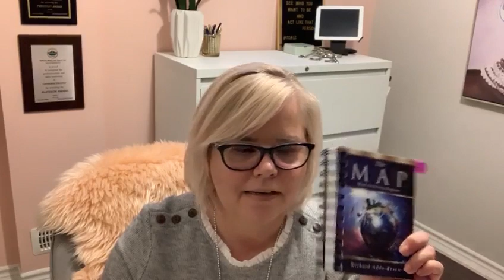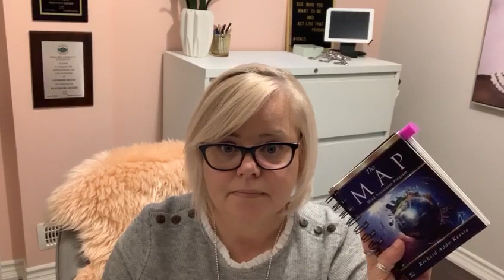Testimonial of Cathie DeCicco on theMAPbook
In this testimonial, Cathie DeCicco shares her thoughts on theMAPbook. This transformative book has helped Cathie gain clarity and purpose in her life, and she highly recommends it to anyone looking for guidance and direction. Hear about her personal journey and the impact that theMAPbook has had on her life in this honest and inspiring testimonial.

Get your copy today and start your own journey of self-discovery and fulfillment!

Are you interested in earning an additional income online? Follow the Treasure MAP to see how theMAPbook can give you new revenue for doing what you love to do.

Watch the Free Webinar "How to Create Wealth in an Economic Recession without Panicking and On your Own Terms"

Winners of the FOCUS11Challenge will receive a $100 Prize for achieving your goals.